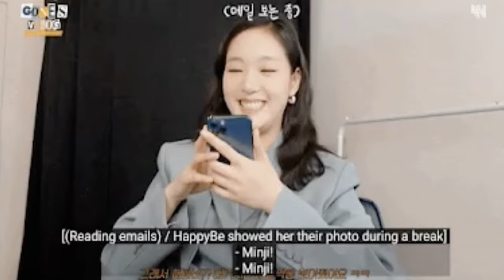"Little Women" Kim Go Eun Slays The Dance To NewJeans' "Hype Boy"